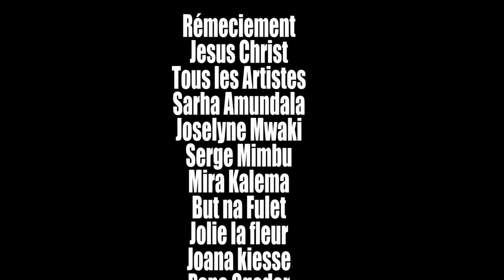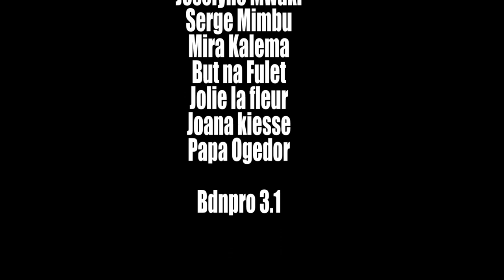RÉALITÉ DE LA VIE EPISODE 1 ; THÉÂTRE CONGOLAIS AVEC: PEDE NADA, LYDIA, LEWIS, KALEMA, EFELA, BIANCA